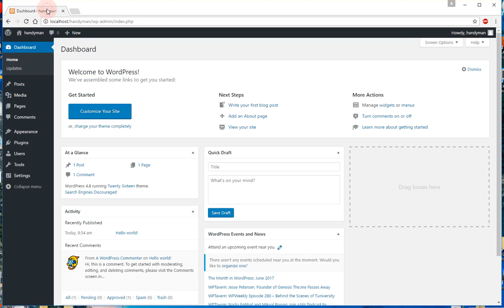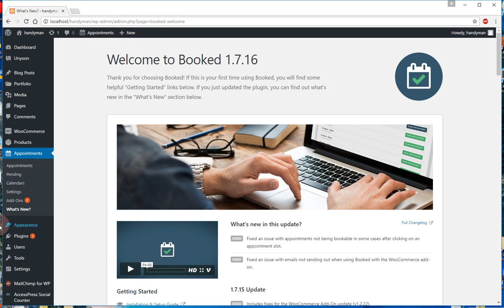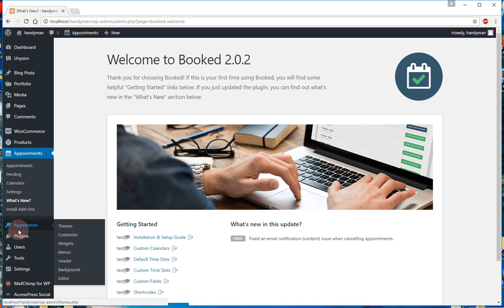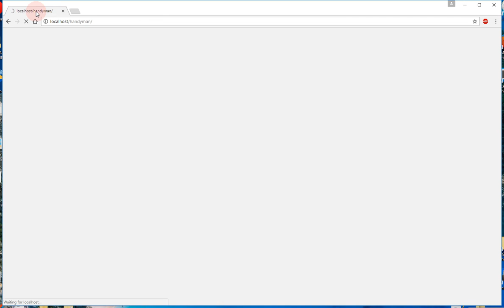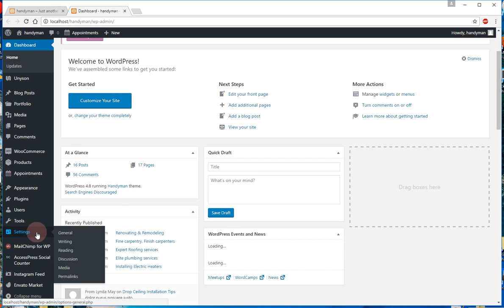How to install WP Handyman theme and demo-content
Upload and activate handyman.zip Then clik Wp Dashboard + Tools + Demo Content. Then click "Install" button. This is very important: After demo content installation all your existing content will be overwritten! The process of demo-content installation will take 5 - 7 minutes approximately.